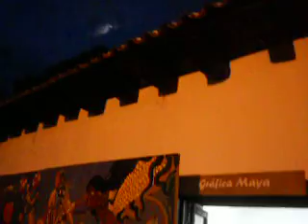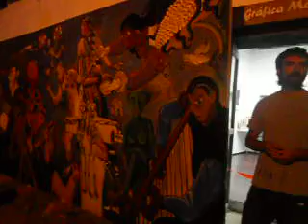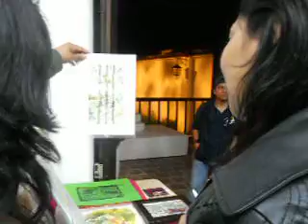Artist Nicolás De Jesús.Gráfica Maya. Washington,New York.Jakarta.Palenque Turismo.June-1-12.